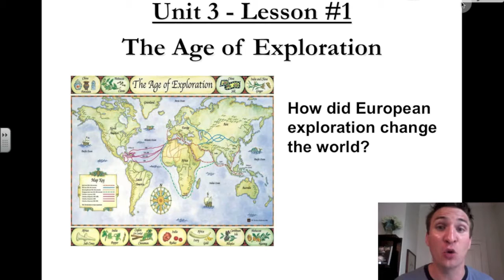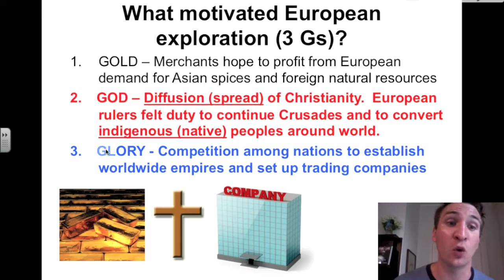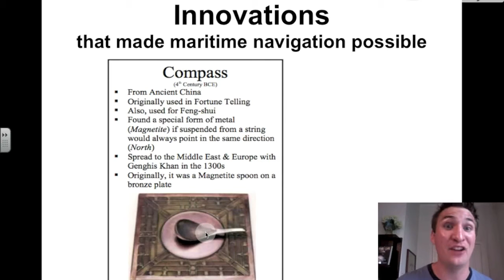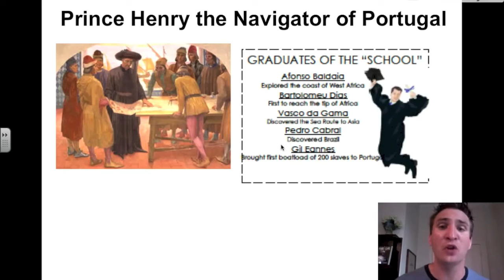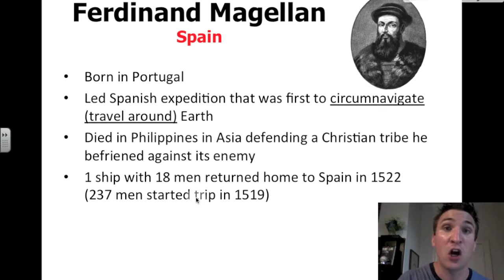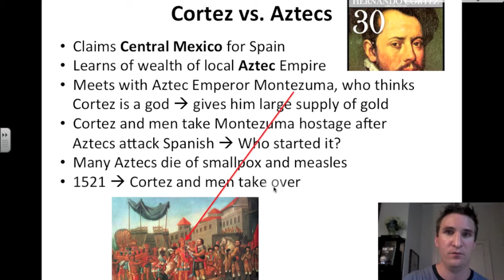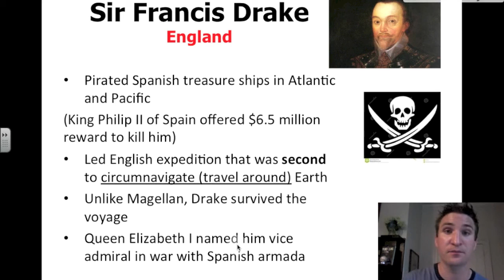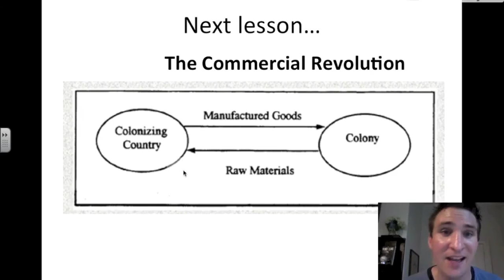WH2 - Unit 3, Lesson 1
World History II VidNotes